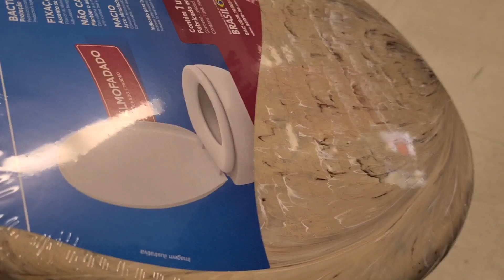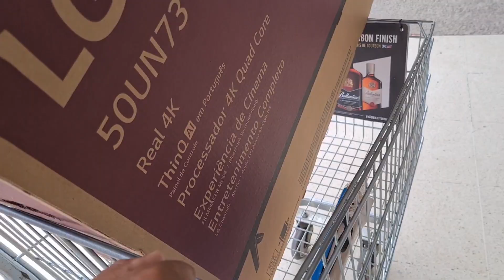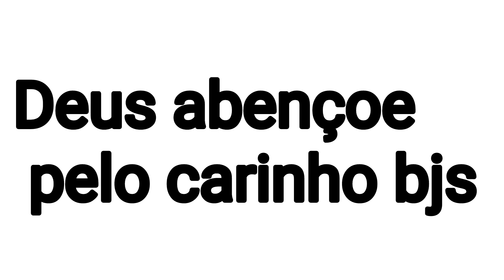Vlog/aniversário do Xandy/café da manhã especial/presentes/minha opinião.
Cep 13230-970